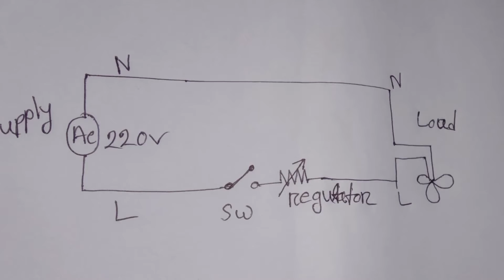কিভাবে ভোল্টেজ রেগুলেটর লাগাতে হয়